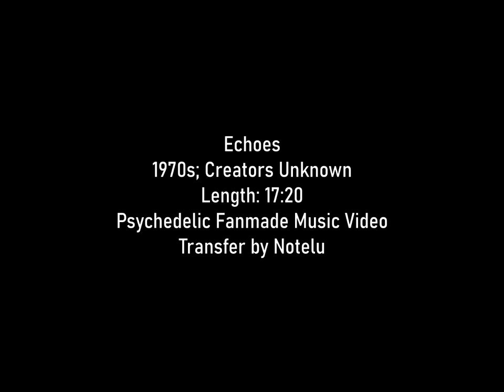Echoes (Lost 1990s(?) Psychedelic Art Film)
I recently uncovered this on a VHS tape that I recently got. This was included along with a bunch of other Pink Floyd related clips on the tape. I do not know who made it or where it came from, I just know it's not official. The only labeling for this was "Echoes (Psych Film)" The film uses a live performance of Echoes from September 19th 1987 so that's why I think the film was made in the 90s or at least the late 80s.

The film itself is very low quality, it is a multi generational copy of someone recording the film being projected with a video camera. I am also looking for any Pink Floyd, Queen, or Beatles footage that hasn't been circulated.